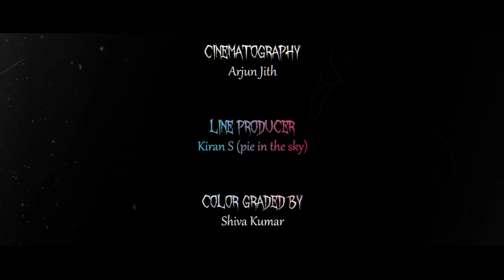Poisoned Toffee - Gravestone (Official Video )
Audio Credits :
Music, Vocals, Lyrics and Performed by : Poisoned Toffee

Mixed and Masted by : Mohammed Uvais, Astral Studios

Video Credits :
Edit & Direction  : Shreekara Bhat
Poster : Kavya Sakthivel

About the song "Gravestone" :
Constant fight of light against the darkness, bully, criticism, hopelessness, pessimism comprises the world of darkness and all these are tackled with ignite of courage, determination, optimism & phoenix like attitude to get back in track and reach the set trajectory.

This music video is a symbolic/metaphorical representation of that ignition and the struggle to understand that's within and this is the right time to lit it against all the negativity